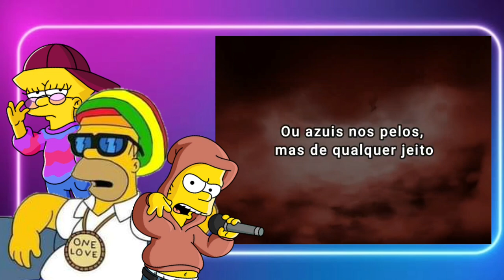Bart Simpson - Shadow 4EVER - MC VV (Ft. Homer & Lisa) | AI Cover